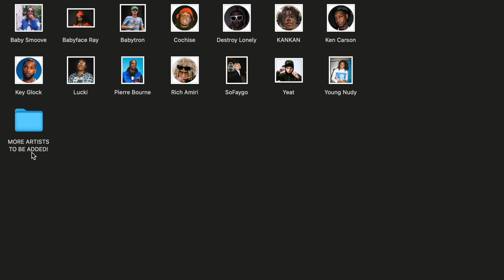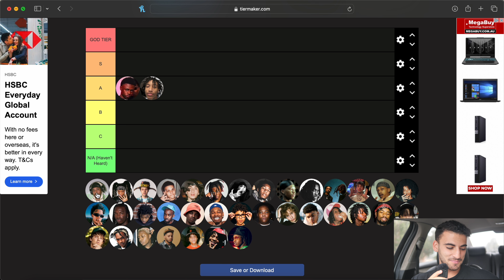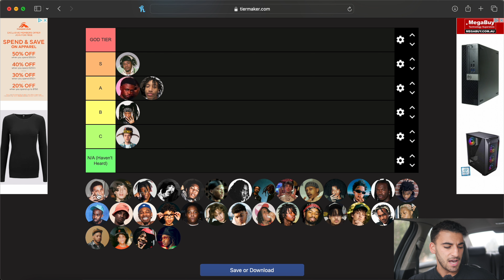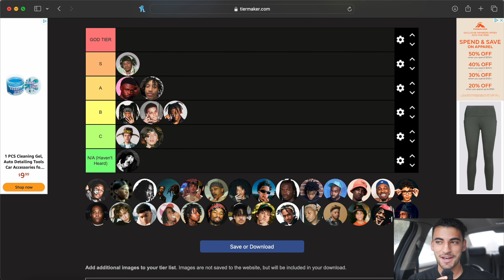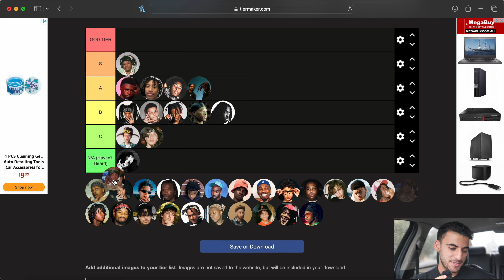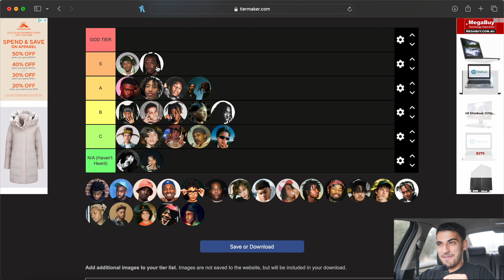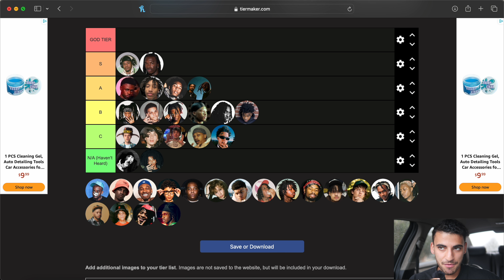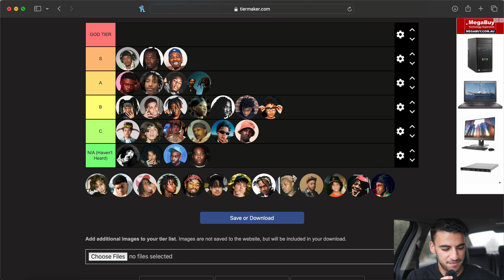UPCOMING RAPPER TIER LIST!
In today's video, I am being as HONEST and BRUTAL as possible when it comes to ranking some of the most highly-played upcoming rappers in the new-wave hip-hop scene! I know I may have forgotten some notable upcoming artists, however, I just can't include all of them. Let me know which artist from this list you think should be in the GOD TIER!!

Want your music to be featured on the channel?! If so, I’ll be doing promo snippets at the beginning of my videos.